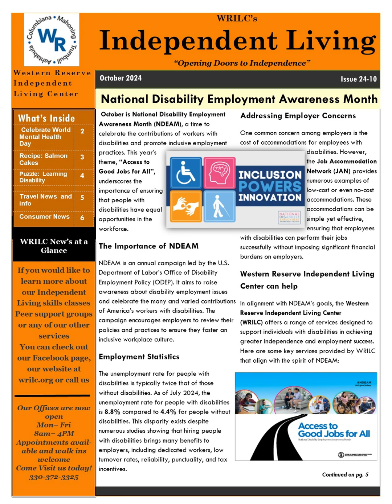oct 2024 wrilc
🎙️ Welcome to the October 2024 edition of Independent Living! 🎙️

Join Michael Moore, your vocal presenter at WRILC, as he brings you the latest updates and stories from the Western Reserve Independent Living Center. Dive into our accessible audio version of this month’s news publication and stay informed about the issues that matter most to our community. 🌟